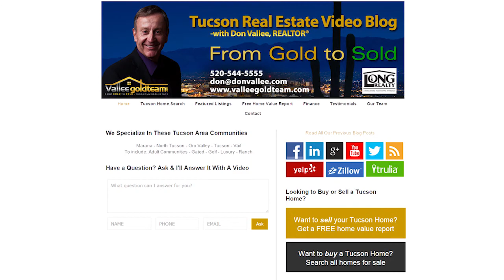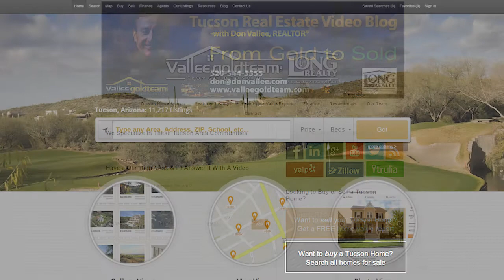Tucson Real Estate Agent: What three factors affect your home’s sale price?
We expect 2016 to be a great year to sell a home. Rising interest rates will be pushing a lot of buyers off the fence, and you can capitalize from this. However, you need to price your home correctly, otherwise it will be ignored by buyers. Watch this video to learn about our strategies for pricing homes accurately!

About Me:
We're not just out to sell houses, we connect people with the perfect home. You're important to us and we respect your decision to put your home buying or selling needs in my hands. When you put your trust in us, you will have access to years of experience & knowledge, right at your fingertips.We give working with you our all, whether you're a first time homebuyer, relocating from another state, or downsizing to a retirement home. We share our knowledge & expertise with your every step of the way.

The Vallee Gold Team - Long Realty Company

-Transcription-
We expect this to be a great year for home sellers in Tucson. Rising interest rates will push home buyers out onto the market, and you can capitalize on this if you are looking to sell in 2016. It could be a very profitable time to put your home on the market.

Keep in mind that the most important thing you do while selling your home is finding an accurate price for it. The best person to talk to about this is your local Realtor. My team will come out to your property and run a competitive market analysis. We research the market and comparable properties around your home in order to find a reasonable sale price.

Another option is to hire an appraiser to come take a look at your home. This will cost a bit more, but it’s a good way to get an independent estimate for the price of your home.

Something we like to do is analyze the three C’s of your home. This is the condition, the competition, and the consumption in your area. These statistics can tell us a lot about what buyers might be willing to pay for your home. Ultimately, it is the buyer that will determine the final sale price of your home.